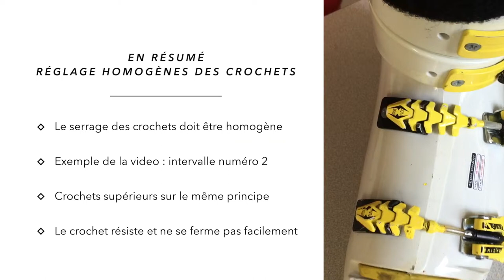SKI 18 Crochet Homogène